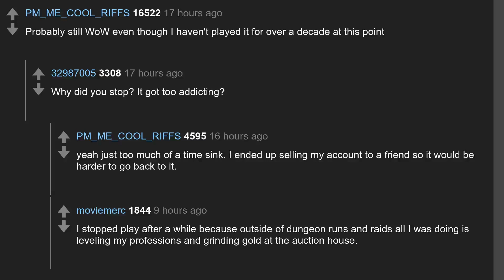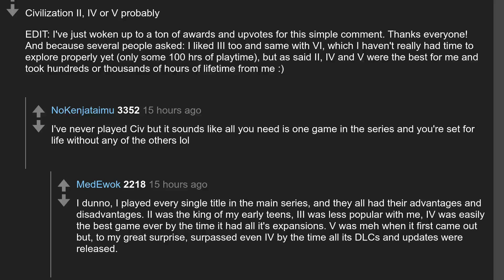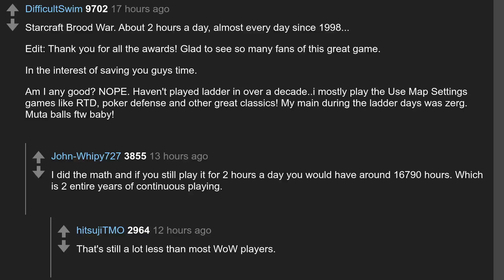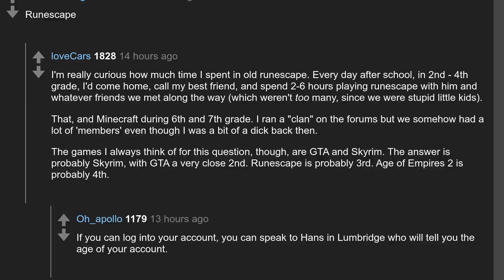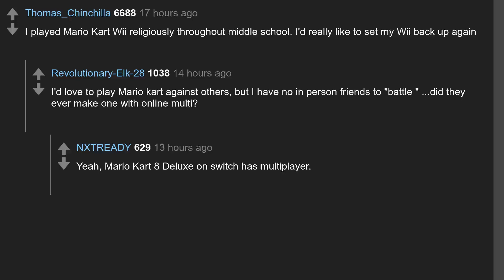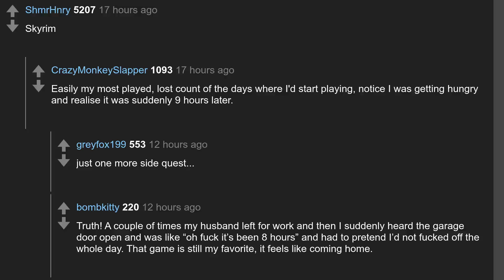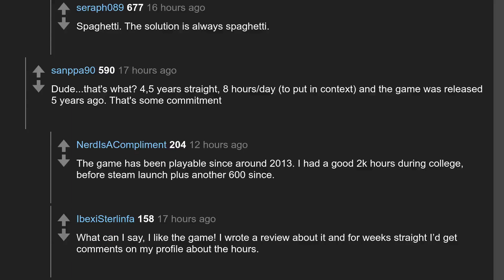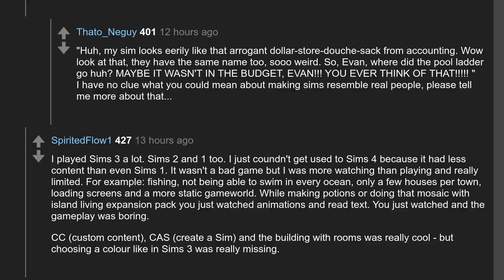Daily Top Askreddit May 17 2021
Todays question: Which video game have you accumulated the most hours in?